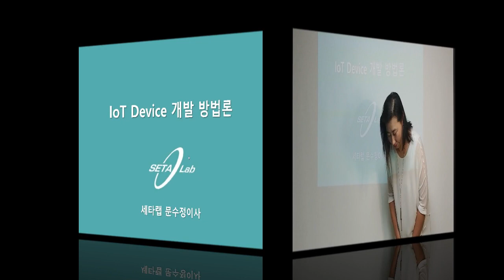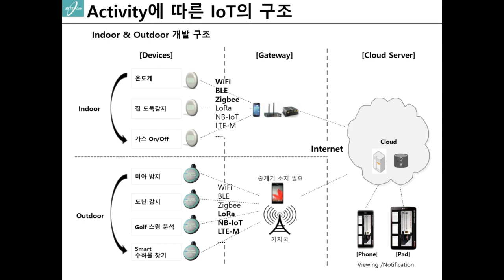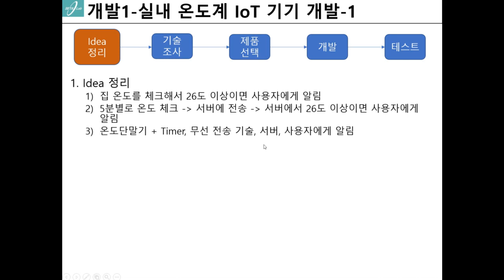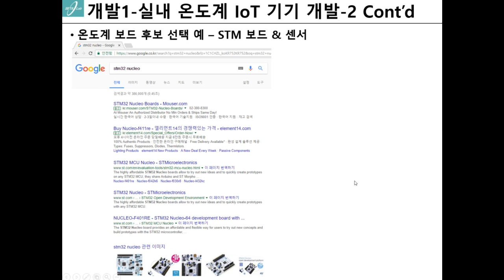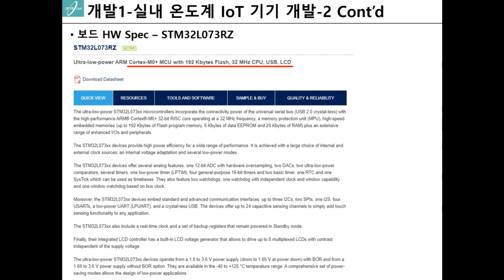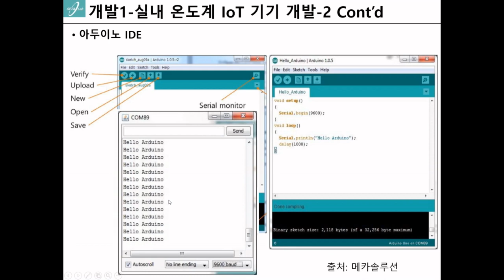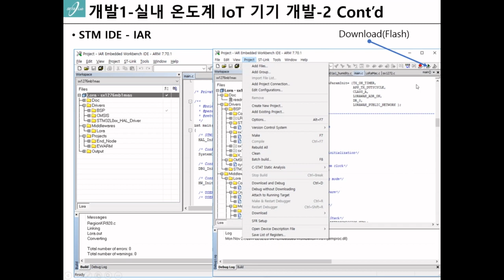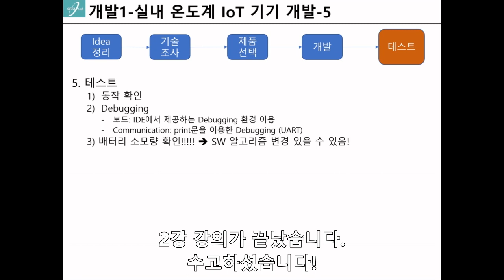서울IoT워크숍 LoRa 강의 02강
온라인 강의는 오프라인 강의를 위한 것입니다. 서울IoT워크숍이 9월, 10월에 개최되오니, 많은 참가신청 바랍니다. 에서 관련 내용을 보실 수 있습니다.

또한, 초중급을 과정을 포함한 오프라인 기술강의를 원하시는 대학교, 기관, 기업은 문의해 주시면 강의를 개설하실 수 있을 겁니다.

강의가 도움이 되시기를 바랍니다.